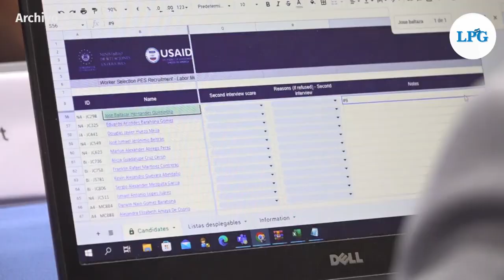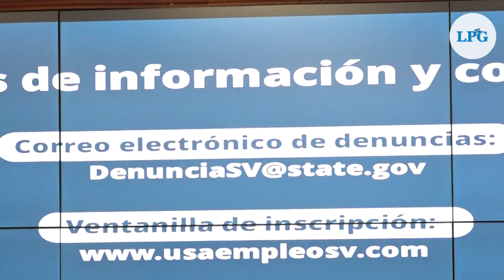Embajada de EUA reporta un promedio de 30 estafas al mes de visas H2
Un promedio de 30 reportes de estafas al mes relacionadas a visas H2 para trabajar en Estados Unidos es lo que denunció este martes 25 de abril durante una conferencia de prensa,  el cónsul de la embajada de Estados Unidos, Michael García.